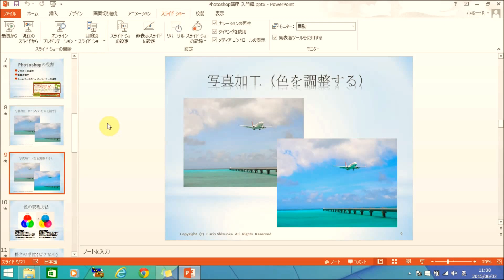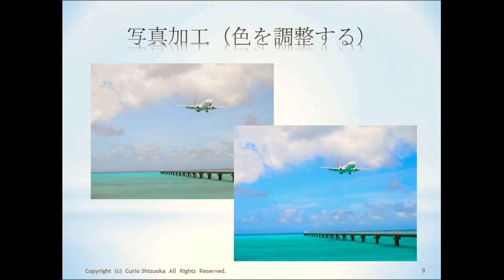PowerPoint 開いているページからスライドショーを開始する方法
この動画では、ショートカットキーを使った、パソコンの秒速ワザをご紹介。今回は、「­PowerPointでショートカットキーを使って現在開いているページからスライドショーを開始する」方法です。ショートカットキーをうまく­利用して、快適なパソコン操作をしていきましょう。